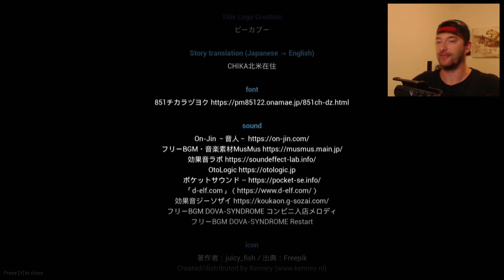Dieser SUPERMARKT Simulator wird dich brechen !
Dieser Simulator wird dich an deine Grenzen bringen.
Schaft du es 1 Tag durch zu Arbeiten ?

⭐Wenn ihr mir eine Freude machen wollt könnt ihr hier gerne was spenden:

Spenden werden verwendet für zusätzliche Spiele und besseres Equipment.
Da ich sonst sehr eingeschränkt bin - Danke :)